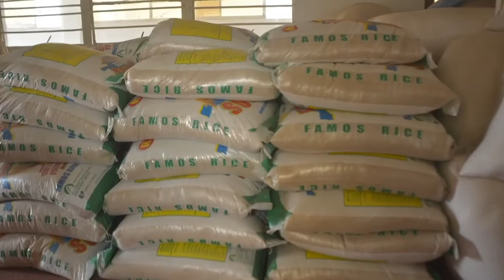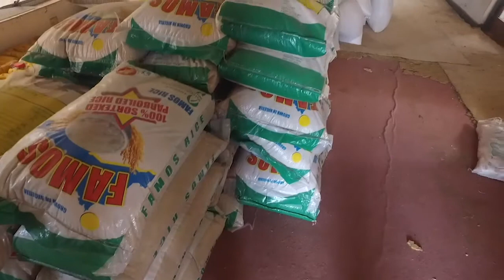Agenda 2030 Ep 115 Speaker Gbajabiamila Donates Relief Materials To IDPs